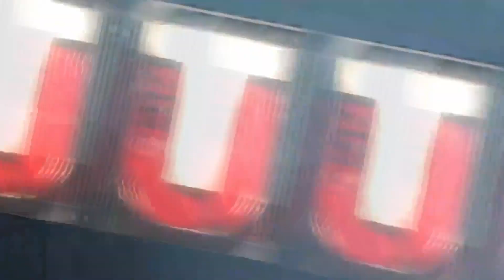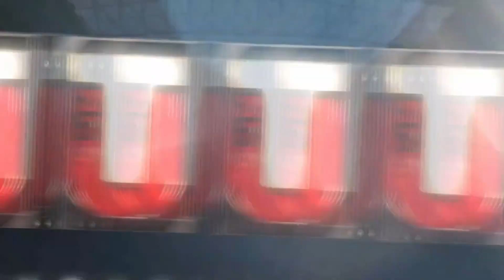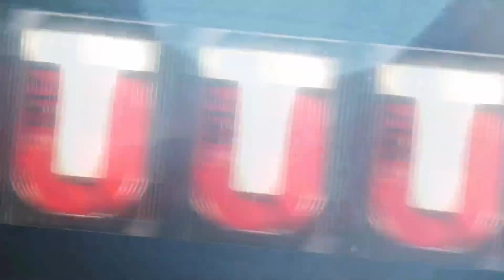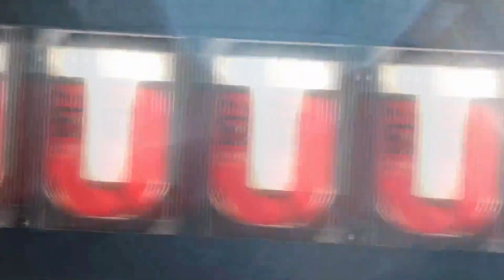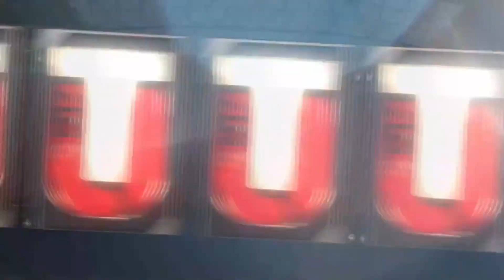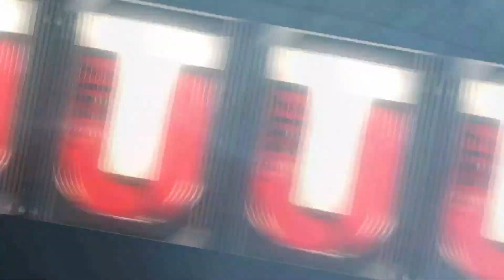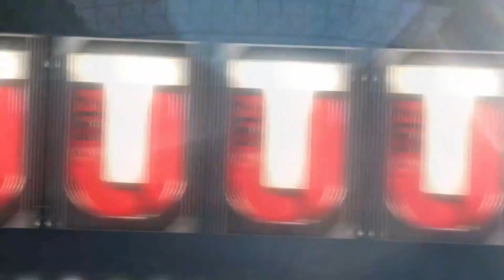THESE PACKS ARE GETTING BETTER AND BETTER!!!25 FAN APPRECIATION PACK OPENING!!!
Current G.O.A.T List:

➤ natedoggwilbur
➤ Ryan The Snatcher
➤ Cain Mack
➤ Royce Martin
➤ Adam
➤ PJ SASKO
➤ Alfred